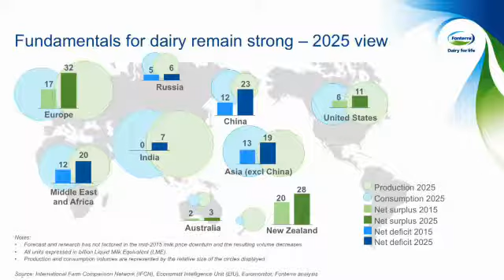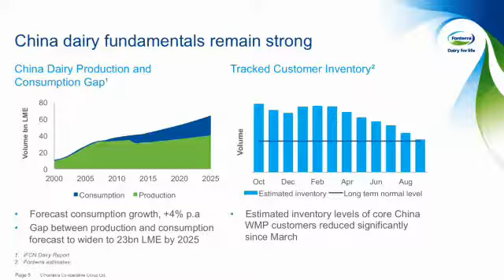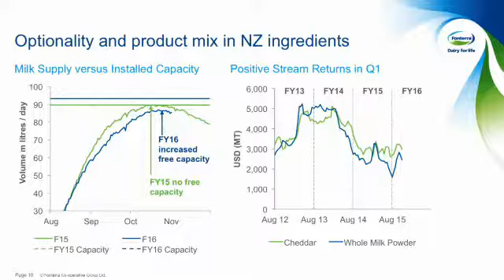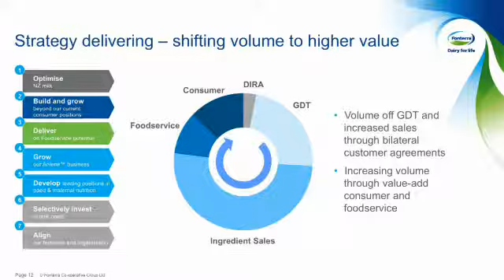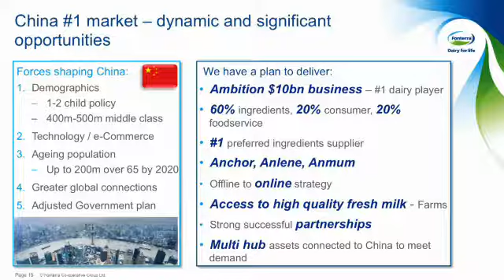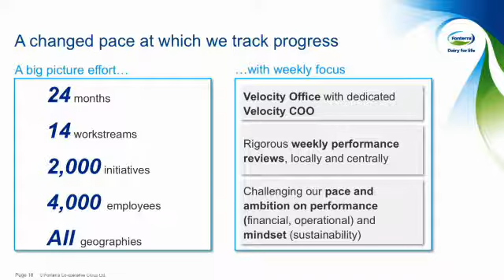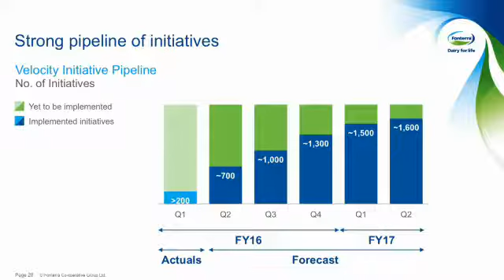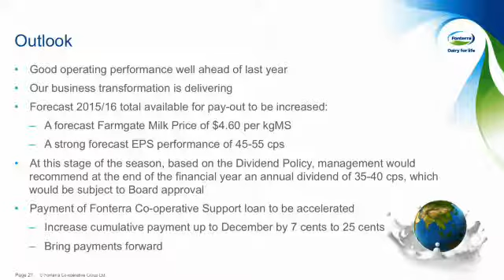Business Update November 2015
CEO Theo Spierings and CFO Lukas Paravicini talk you through a business update as of November 2015.